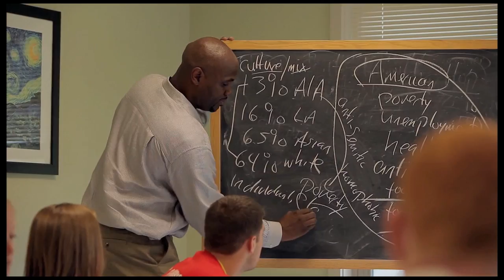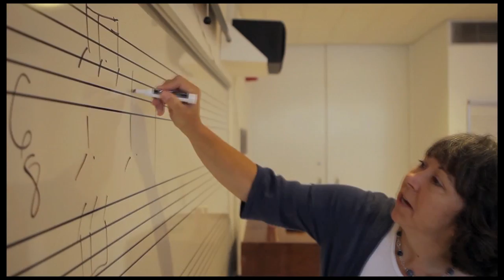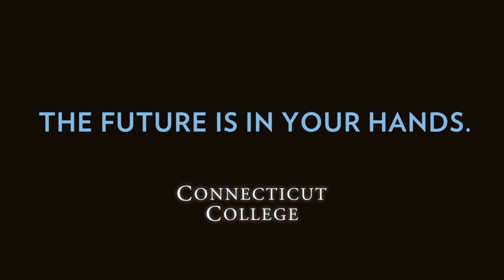Connecticut College Faculty: Teaching for a New Century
Faculty-student relationships shape the Connecticut College experience. Hear faculty share the value of these relationships. This video was part of the 100 Years of Great Beginnings Centennial Event.